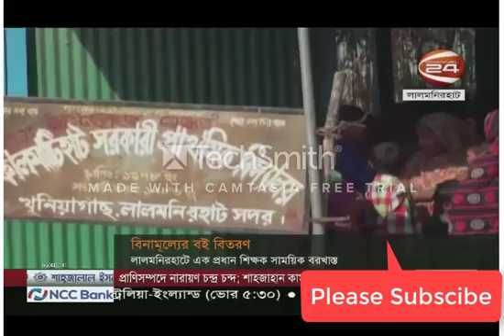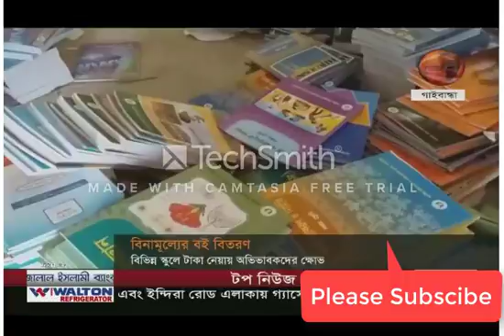Initially distributed books for money.। Video By BD Antivirus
Initially distributed books for money.

টাকার বিনিময় প্রাথমিক এর বই বিতরণ।